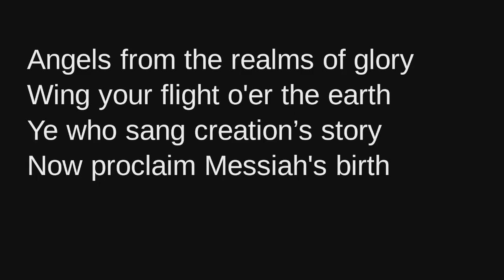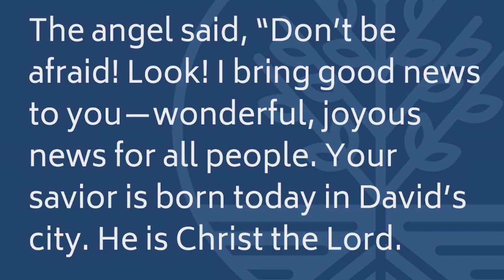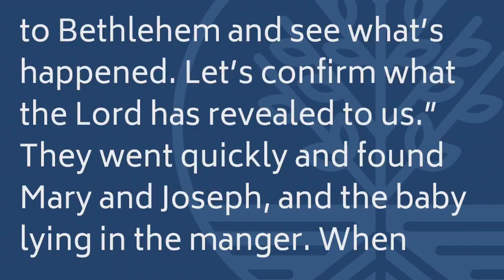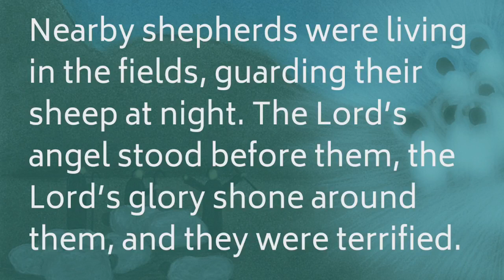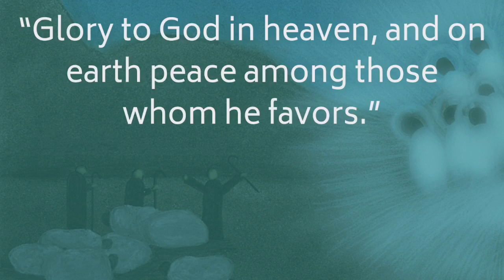A Light in the Darkness - Part 2